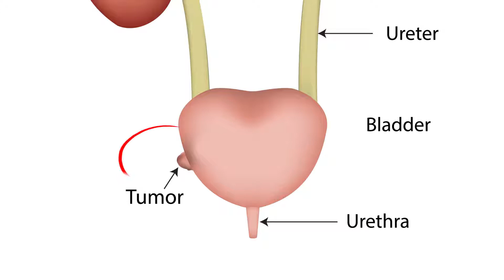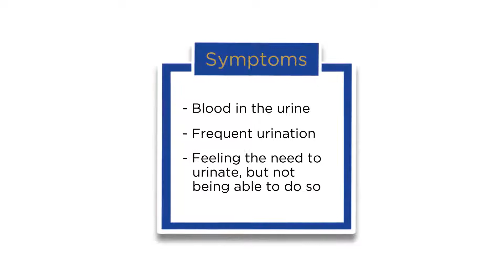Bladder Cancer Causes and Treatments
Bladder cancer occurs when a cancer cell begins to grow abnormally in the bladder lining. These cells develop mutations that cause them to grow out of control forming a tumor.  Learn more about how Comprehensive Cancer Ceners of Nevada treats the disease